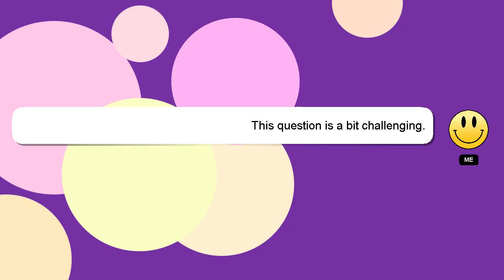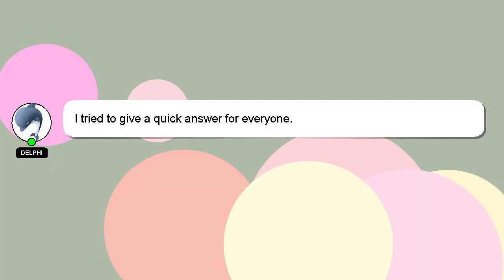How to open bkash app?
Let me give you a brief introduction of who I am, Nice to meet you, I am Delphi. Allow me to provide support in answering your questions. - How to open bkash app?

A 'heart' from me will be given as a sign of appreciation for your answer.

*2 What we are experimenting :*